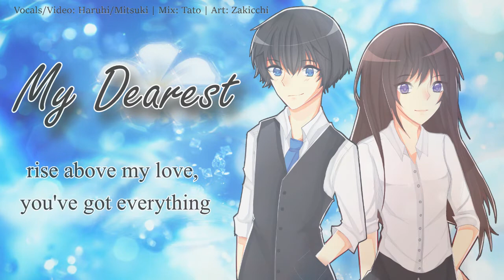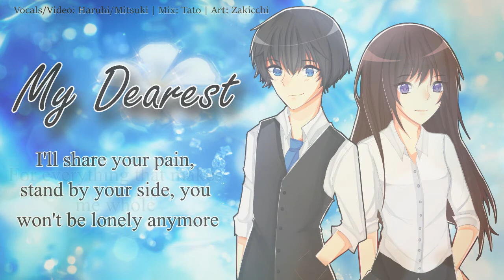【Mitsu/Haru】My Dearest (Piano Ver.)【Happy Birthday, Indigo!】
Happy Birthday! Waaaah I'm really bad with words but thank you for everything. This past year has honestly been the best I've ever been ever since I met you. Thank you much for everything and I hope you have a happy birthday! I'm really bad with words oml. I love you. waaaaah  Okay, I'll shut up now. QwQ waah